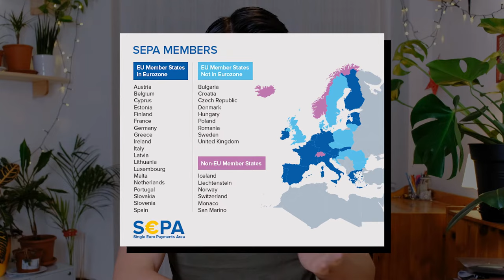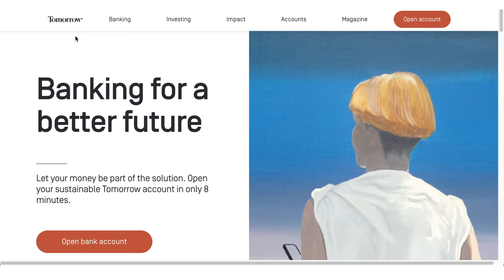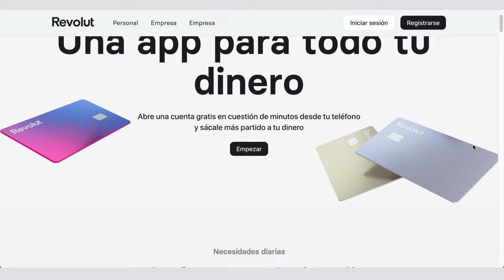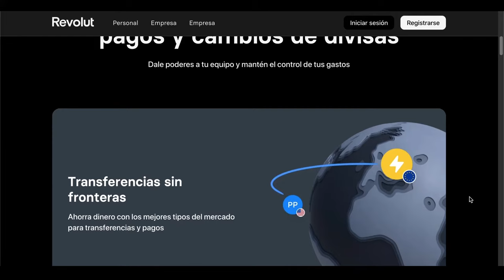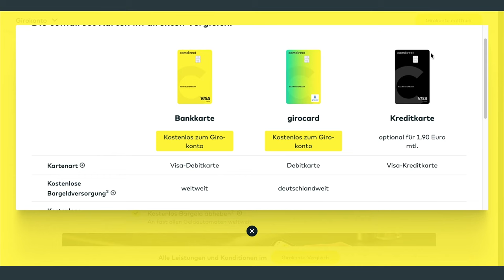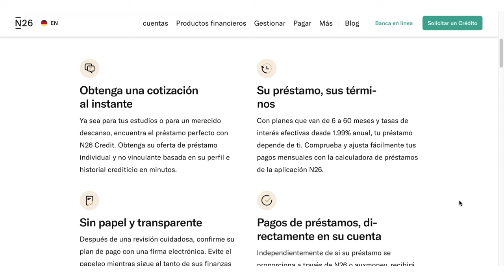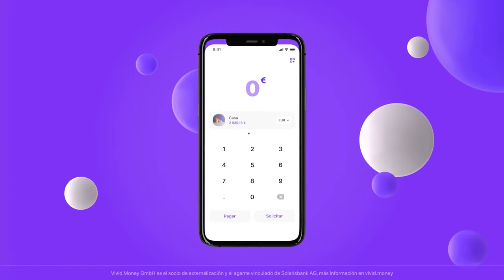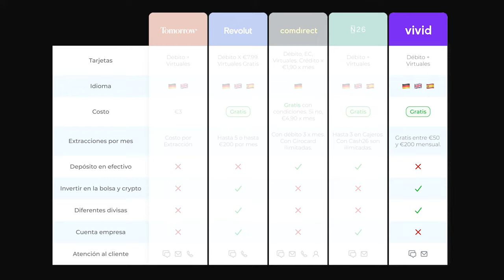🏦 MEJORES BANCOS ONLINE en Europa (N26, Revolut, Vivid, Comdirect, Tomorrow)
¿Estás por venir a vivir a Europa y no sabes como funcionan los bancos, cuáles son los mejores, ni como abrir una cuenta?
En este video te voy a explicar todo eso. Cómo funcionan las cuentas bancarias en Europa, te voy a mencionar los mejores bancos online, y voy a hacer una comparación de estas distintas cuentas para que puedas elegir la que mejor se adapte a tus necesidades.

Estas cuentas se abren en 10 minutos y son (en su mayoría) totalmente gratuitas. Así que en pocos minutos ya vas a poder recibir pagos en Euros (u otras monedas) de tu trabajo, amigos o familiares.

Invierte en criptomonedas, acciones o ETFs y llévate una acción de hasta  €200 para invertir

💰 * OBTÉN €10 de DESCUENTO en WUNDERTAX en tu Declaración de Impuestos 👉🏽

🔒 * PIA VPN | 1 MES GRATIS - Ve series y pelis de cualquier parte del mundo

CAPITULOS:

00:00 INTRO
00:47 QUÉ ES EL SEPA
01:21 CÓMO TRANSFERIR DINERO ENTRE CUENTAS
02:46 QUÉ SON LOS BANCOS NO TRADICIONALES
03:29 TOMORROW BANK
06:35 QUÉ SON LAS FINTECH
07:35 REVOLUT
11:34 COMDIRECT
14:15 N26
18:18 VIVID
22:41 MI(s) BANCO(s) PREFERIDO(s)

*Cámara principal ES DE
*Cámara secundaria ES
*Grabadora de Audio ES | DE
*Micrófono ES | DE
*Micrófono Vlogs ES | DE
*Luz Principal ES | DE
*Luz Secundaria ES | DE
*Trípode ES | DE
*Gimbal ES | DE

🙋🏻‍♂️ SOBRE MI
Hola! Mi nombre es Manuel, también conocido como Totonch. Soy un Argentino viviendo en Berlín, Alemania. Llegué en agosto del 2017 y desde mi llegada trabajo como fotógrafo y al mismo tiempo tengo este canal de YouTube donde encontrarás tips para vivir en Alemania, tips para aprender alemán, recorridos por la ciudad, información sobre migración y más.
Ten en cuenta que los links marcados con un * son de afiliado, lo que significa que vos al usarlos puede que a mí me llegue una comisión, pero a vos no va a tener un costo extra, aunque sí algún beneficio dependiendo la empresa.

Los quiero ❤️

XOXO
Manu